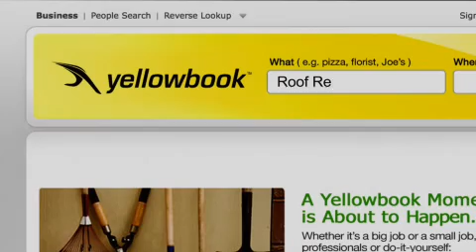Yellowbook | "Solar Panel"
Solar Panel - Yellowbook